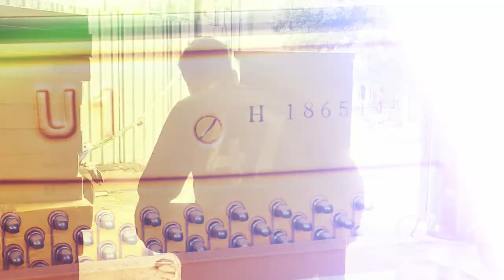YAMAHA U1H|| PIANO CƠ sở hữu bảng cộng hưởng làm từ gỗ vân sam kết hợp hệ thống khung sắt chắc chắn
Đàn piano U1H thuộc dòng sản phẩm U-series của Yamaha. Đàn piano cơ Yamaha U1H là một trong những dòng sản phẩm piano cũ bán chạy nhất thị trường hiện nay. Đàn piano Yamaha U1H luôn là sự lựa chọn hàng đầu của người dùng Việt Nam bởi U1H sở hữu chất âm đặc trưng của Yamaha với tiếng âm cao long lanh, âm bass rền vang mạnh mẽ và đặc biệt là thiết kế đẹp.
🎼 Bên cạnh đó, đàn piano cũ Yamaha U1H thuyết phục người chơi bởi mức giá hợp lý. Nếu bạn là người chơi đam mê piano nhưng có tài chính hạn hẹp thì Piano Yamaha U1H xứng đáng là sự lựa chọn hợp lý.

😍 Hệ thống cửa hàng:
Showroom 1 : 347 ĐIỆN BIÊN PHỦ, PHƯỜNG 4, QUẬN 3, TPHCM
Showroom 2 : 98 BÀNH VĂN TRÂN, PHƯỜNG 7, TÂN BÌNH, TPHCM
Showroom 3: 56/7 TÂN THỚI NHẤT 17, PHƯỜNG TÂN THỚI NHẤT, QUẬN 12, TPHCM

🍿 Link Facebook :
Fanpage : minhphungmusic